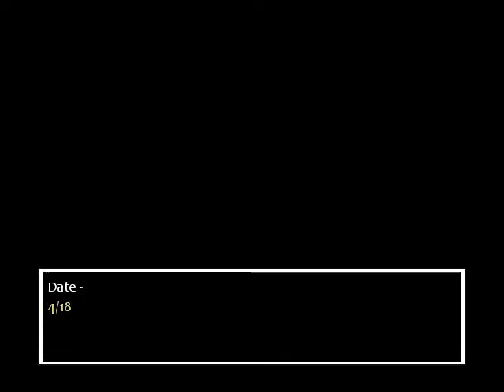Per-so-NO Part 5 - The Slam Jam Bam Lam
Also, this is the episode where my voice slowly dies because of horrible girl voices and loud screaming. Sorry, headphone users. My condolences to your lost ear canals.

Persona is owned by Atlus and Index, and NOT ME. I just make a video on a cheeky parody of the series to make you laugh...and put up mythology facts...